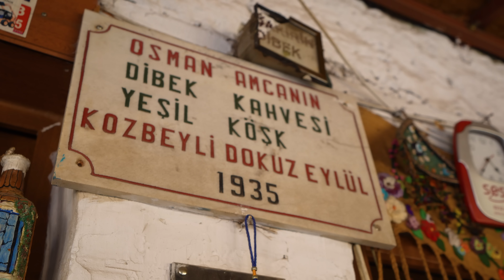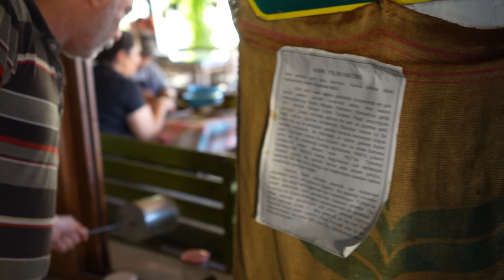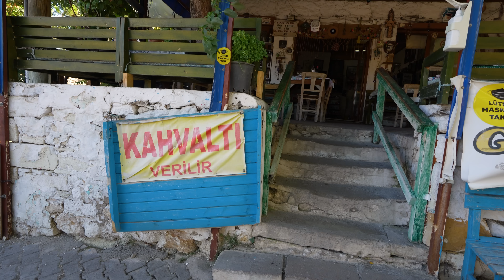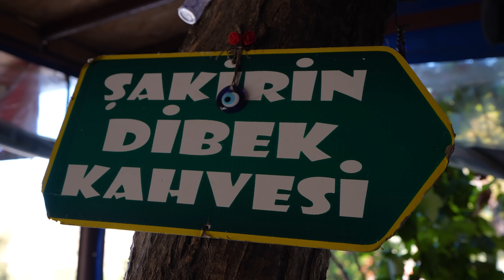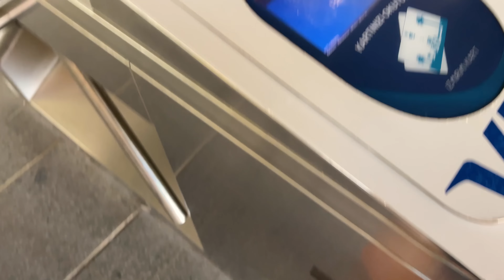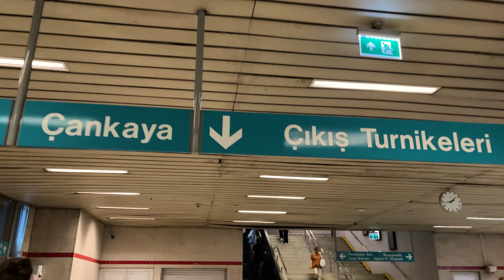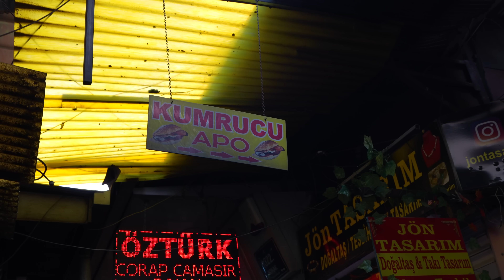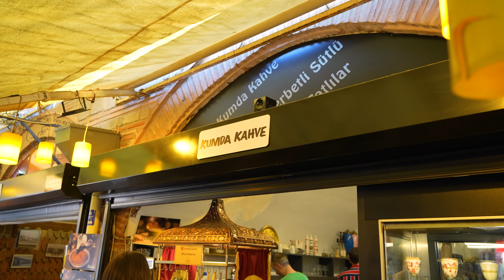Türkiye Tatilimizden Anlık Mutluluklar | İzmir, Kemeraltı, Foça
Aile ve arkadaşlarla geçirilen tatlı anlar, özlediğimiz sokak lezzetleri, Türkiye tatilimizden özlenen mutluluklar... Keyifli seyirler:)